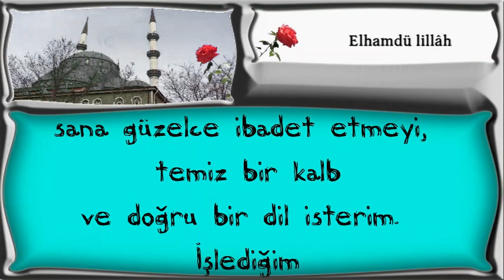ALLAH'ım! Senden dinde sebat etmeyi,